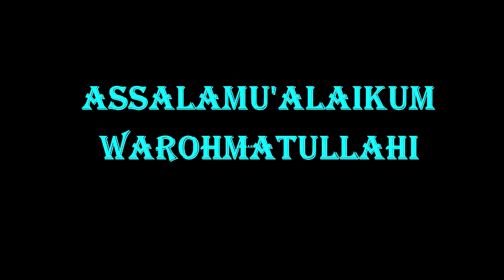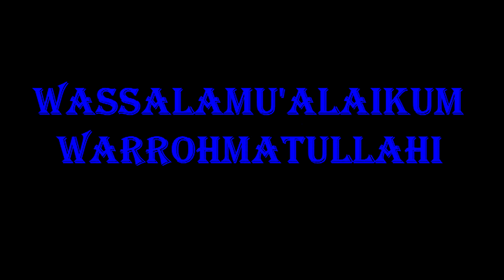KISAH 2 EKOR KUCING HITAM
2 ekor kucing hitam dirumah kaya kembar tapi bukan kembar karena yang satu kucing liar dari sawah dibawa kerumah ...kasihan biar ada temennya. @ANAKKIDS